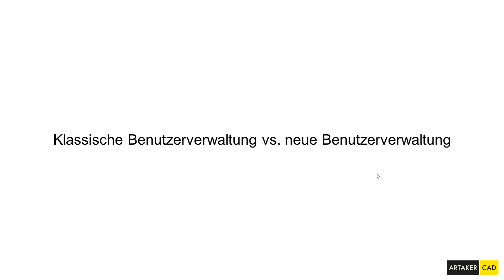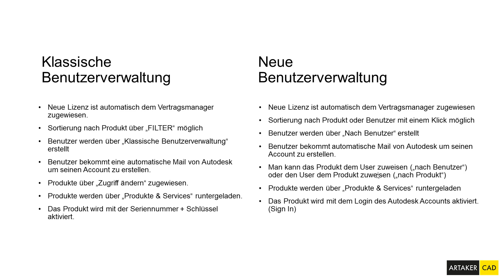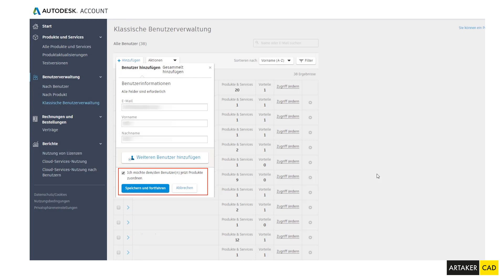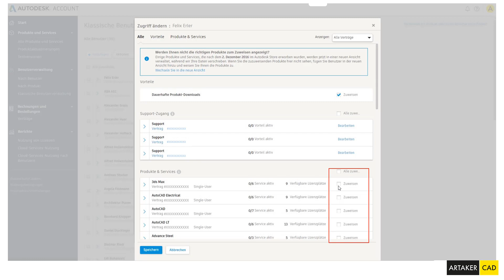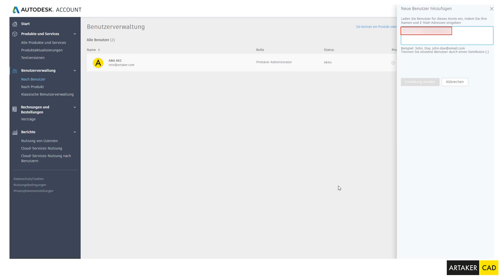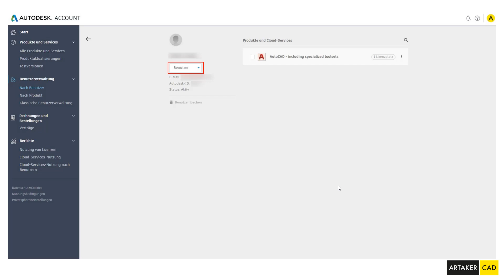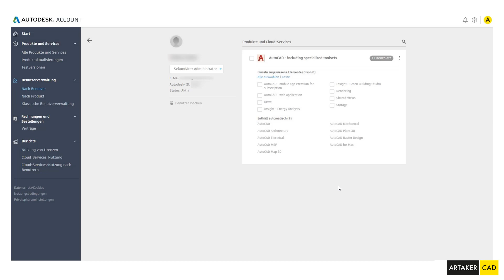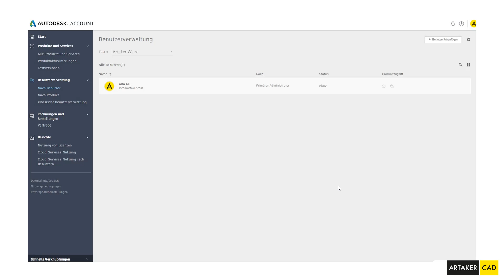Autodesk klassische Benutzeransicht und neue Benutzeransicht einfach erklärt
In unserem Video erklären wir Ihnen den Unterschied zwischen der klassischen und der neuen Benutzeransicht.
Wir zeigen Ihnen wie Sie Benutzer anlegen und Ihnen Lizenzen zuweisen.

Sie erhalten außerdem einen Einblick wie Sie die Funktion „Teams“ optimal für sich nutzen können.

═══ Unsere Empfehlung